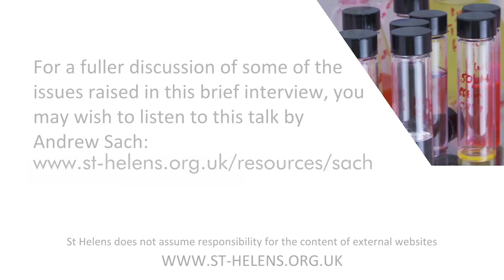Scientist or Christian?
St Helen's Bishopsgate gathered some of the scientists that attend and asked them why science and Christianity can go together. Find all the videos here: